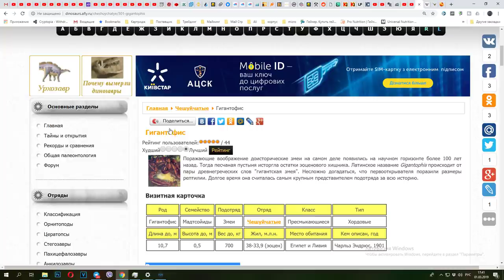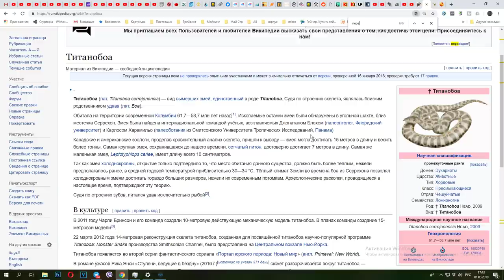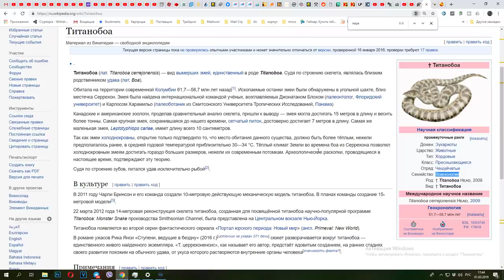Гигантофия / Гигантофис Гигантская Змея Jurassic World The Game Gigantophis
Gigantophis garstini - Гигантофис - крупная змея, обитавшая 40 млн лет назад на территории Северной Сахары, где сейчас расположены государства Египта и Алжира. До открытия титанобоа считалась самой крупной змеёй за всю историю Земли.